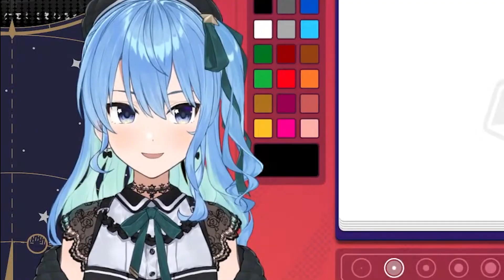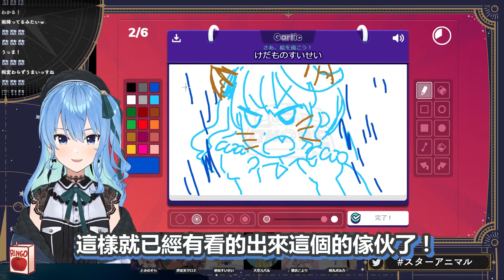久違的 Star Animal 連動 ! 第一題就把兩大前輩直接獸化 !【 星街すいせい/とこのそら/大空スバル/尾丸ポルカ/博衣こより/沙花叉クロヱ 】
本篇：【Gartic Phone】スターアニマル復活‼今日は獣になる【ホロライブ / 星街すいせい】

謝謝 :D